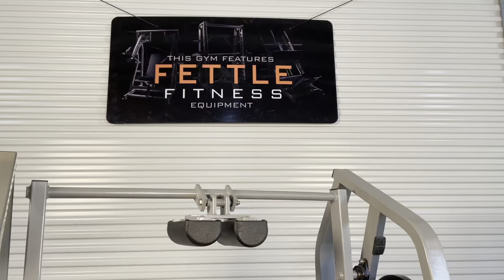23460 -- Fettle Fitness 4-way Neck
The Fettle Fitness 4-way Neck Machine is a commercial quality neck machine designed for years of enjoyment. It is a perfect choice for any health club looking to upgrade or add to their existing space. It is also a great choice for any fitness enthusiast looking to bring gym quality equipment into their home.